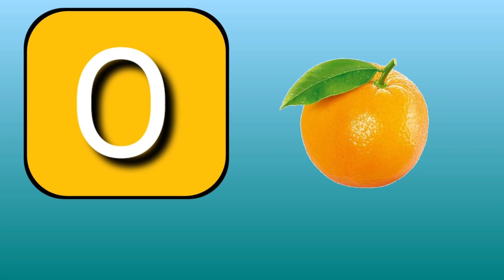PART607, A FOR APPLE, B FOR BALL, NURSERY RHYMES, PHONICS SONG, ABCD ENGLISH ALPHABET, SU SU TV KIDS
APPLEPART429, गुब्बारे बने कुर्सी। बच्चो ने जमकर किया मनोरंजन। A FOR APPLE, B FOR BALL, ABCD ALPHABET,
Part427, अ से अनार, आ से आम।  हिंदी वर्णमाला।  क से कबूतर, ख से खरगोश। HINDI VARANMALA, A SE ANAAR,
Part222, a for apple b for ball, abcd English alphabet, Hindi varnmala, Hindi English pathshala,
PART423, ABCD chart video, a for apple b for ball, abcd English alphabet, Hindi English pathshala,
PART422, A FOR APPLE B FOR BALL, OYO KIDS ABCD, ABCD ANIMATION VIDEO, ABCD ENGLISH ALPHABET, su su tv,
PART16, OYO KIDS, ABCD OYO KIDS ANIMATION VIDEO, OYO ALPHABET, A FOR APPLE WITH PICTURE, SU SU TV,
PART13, A FOR APPLE B FOR BALL, ABCD RHYMES VIDEO, HINDI ENGLISH PATHSHALA, oyo kids, kids play video,

PART414, क से कबूतर, ख से खरगोश। हिन्दी वर्णमाला। Hindi Varnamala, ka se kabutar, kha se khargosh,
PART506, SU SU TV, HINDI ENGLISH PATHSHALA, ABCD video download, A FOR APPLE B FOR BALL, ALPHABET,

Part383, A FOR APPLE B FOR BALL, HINDI ENGLISH, ABCD CHART VIDEO, SU SU TV, abcd English alphabet

PART362, HINDI ENGLISH PATHSHALA, LEARN ABCD VIDEO, A FOR APPLE B FOR BALL, ABCD ENGLISH ALPHABET,
PART 345, A FOR APPLE, ABCD ENGLISH ALPHABET, PHONICS VIDEO, HINDI ENGLISH PATHSHALA, ENGLISH Varnmala
Part315, अ से अनार, आ से आम। हिन्दी वर्णमाला, क ख ग, अ आ इ। a se anaar aa se aam, hindi swar,

Part250,  ए फॉर एप्पल बी फॉर बॉल, a for apple b for ball, ABCD phonics song, ABCD alphabet video

abcd,